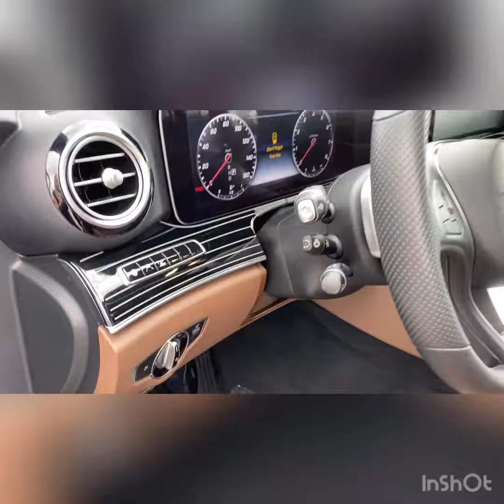Stunning 2018 CPO E400 Wagon 1MU2184 Rossi at MB of SLC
Stunning 2018 CPO E400 Wagon
Rossi at MB of SLC